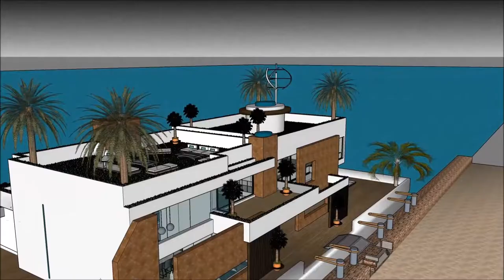Floating house anime collection luxury in Cambodia Key west for unique living on an aquatic barge pl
The floating house villa houseboatzania launching an innovative high-end luxury yacht floating house villa mansion home design UK Thames potentially as a display of exhibition of the Floating house anime collection luxury in Cambodia Key west for unique living on an aquatic barge pl.

The collection of the Floating house villa houseboatzania concept of Floating house anime collection luxury in Cambodia Key west for unique living on an aquatic barge pl consists of high luxury and architectural art pieces in minimalism combined with living on the waterfront of the harbour of UK Thames London or elsewhere.

The floating house villa mansion yacht design has the basis to sustain living with high standards and contemporary structural design at Floating house anime collection luxury in Cambodia Key west for unique living on an aquatic barge pl with numerous of prospects for excessive living and celebrating the desire of life worldwide:  UK Thames London